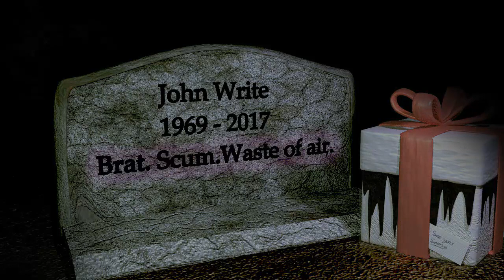LANETLİ MEKANDAN KAÇIŞ! I Dormitabis Türkçe I Bölüm 6 (FİNAL?)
Hepinize merhaba arkadaşlar bugün sizlerle "Dormitabis" oyununa 10. geceden devam ettik. Muhtemelen bu serinin son bölümü olacak ama çok isterseniz Nightmare gecesini geçtiğimiz bir bölüm daha yaparım.
Herneyse, iyi seyirler.
Oyunu oynamak istiyorsanız aşağıdaki linkten oyunun sitesine gidip oyunu indirebilirsiniz.